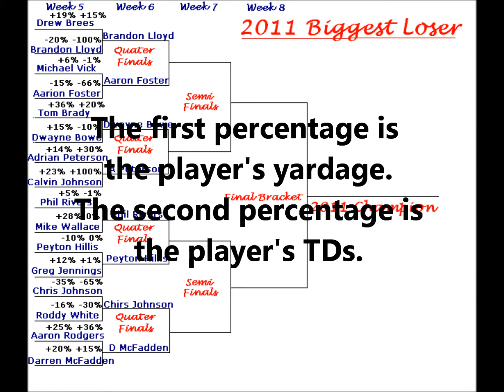Biggest Loser Tourny NFL 2011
This tourny takes the best players of 2010 and compares their stats to their 2011 performance to find out who is slacking the most.   The Biggest Loser.